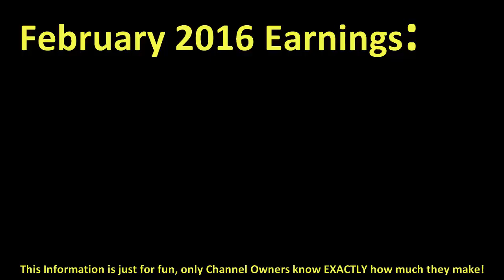How much JAPAVLOGS made money on YouTube { In February 2016 }